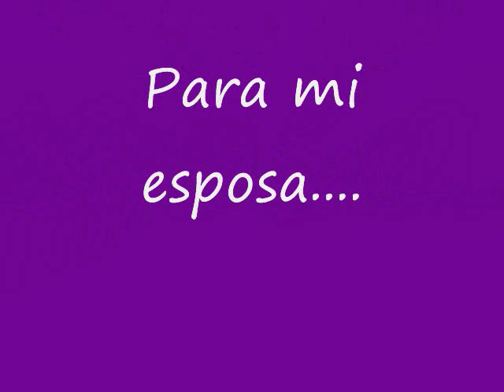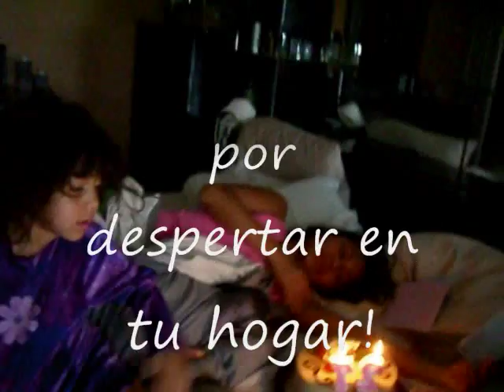Desde que llegaste - Ortega Family.wmv